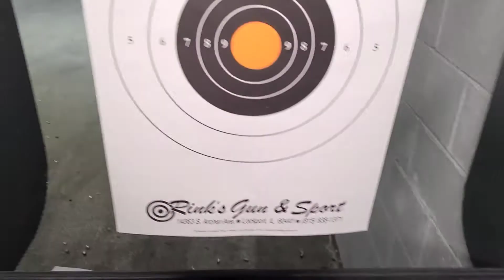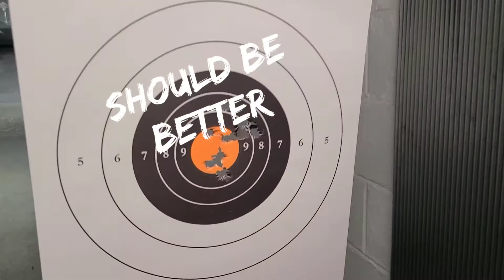CAN'T STOP THE SIGNAL (P80 & 3D PRINTING)